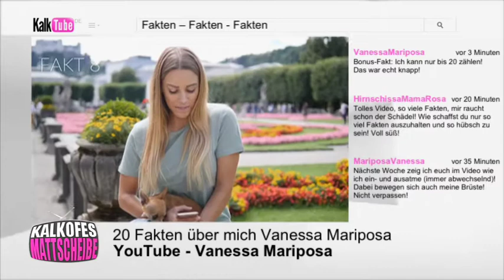Kalkofes Mattscheibe - Vanessa Mariposas Fakten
Eben noch Kandidatin bei Heidi Klums Germany's next Topmodel und
jetzt die große Influencer Karriere auf Instagram und YouTube.
Was wir schon immer nicht wissen wollten, zwanzig krasse Fakten
über und von Vanessa Mariposa!

Mehr Mattscheibe gibt's auf 5flix!

KALKOFES MATTSCHEIBE - Eine Tele 5 Produktion im Auftrag der Rat Pack Filmproduktion und Kalk TV.